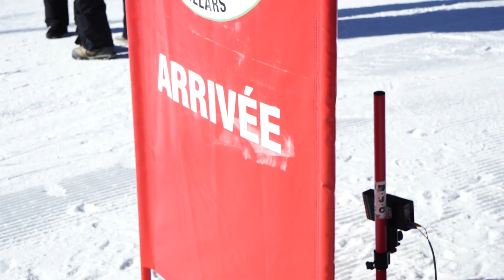La Garenne School - Annual Ski Race 2022-2023